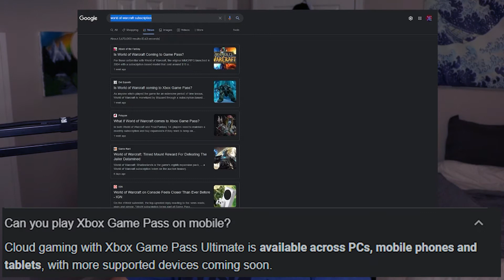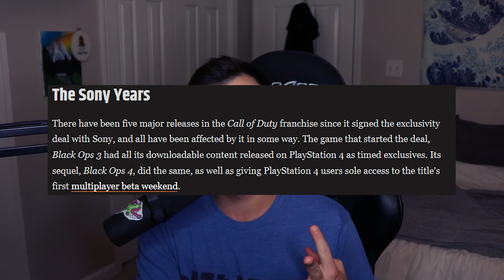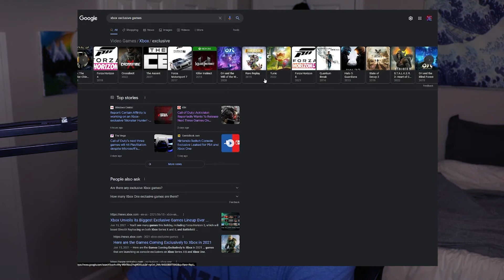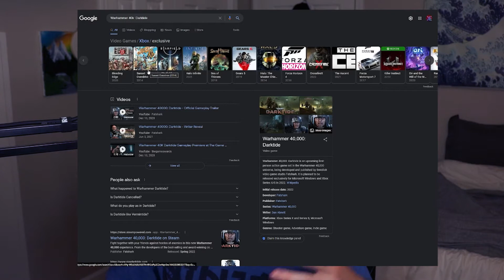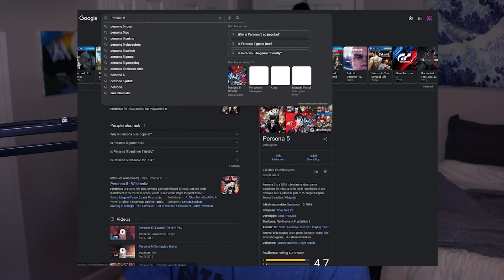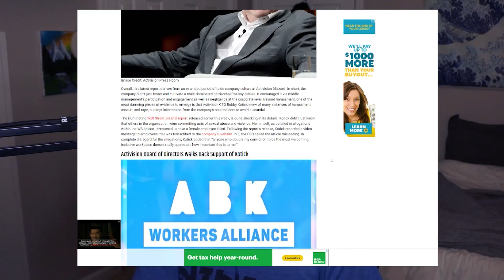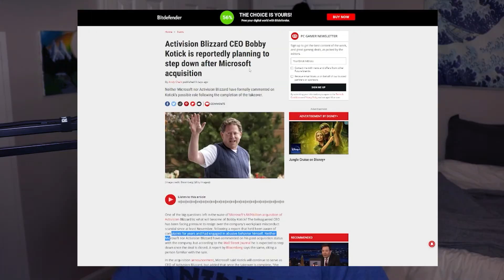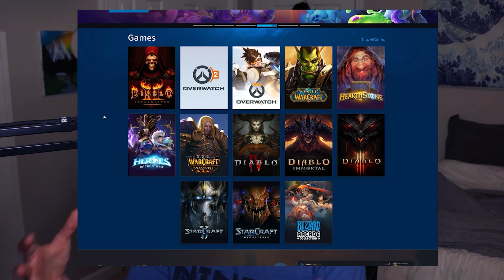69 BILLION DOLLARS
So that just happened... the Monopolization of the Gaming Industry has officially begun. Let' s talk about it! Enjoy! :D